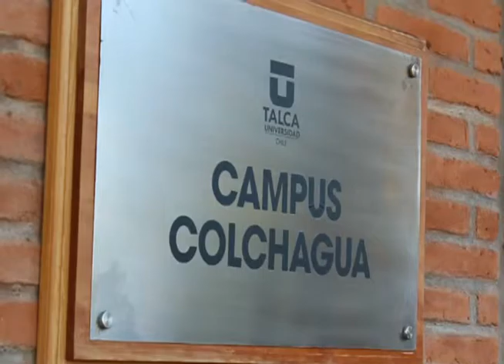DEBATE DE DIPUTADOS DISTRITO 35 CAMPUS COLCHAGUA 2013 SANTA CRUZ